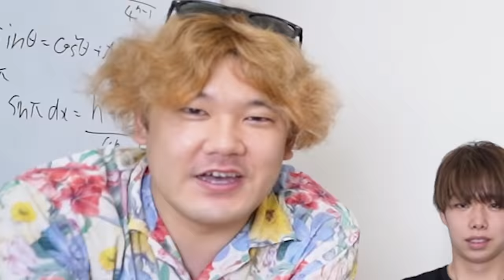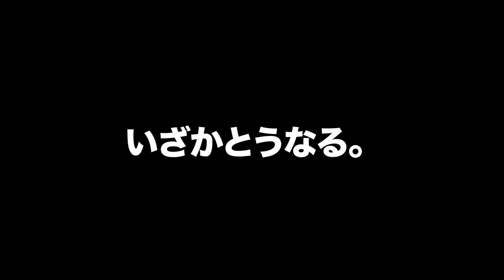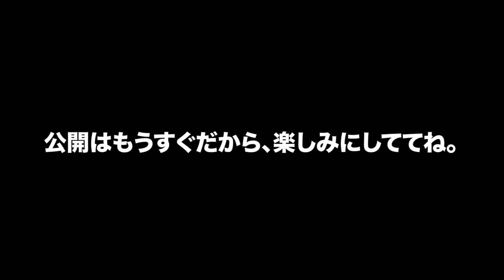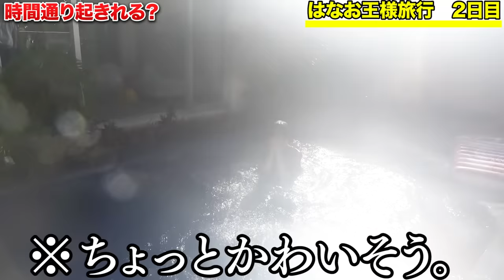病んでたはなおを撮影オフにして弾丸ゲリラ沖縄旅行にサプライズ拉致じゃあぁあああ！！！！！！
また行こう。定期的に遊ぶ事って大事よね。